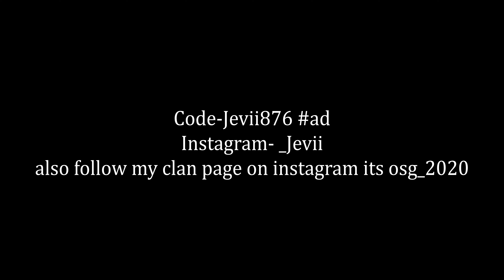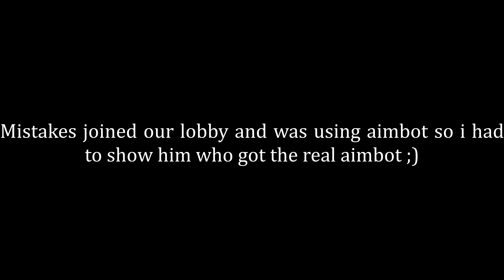So We Killed Ninja & Reverse2k and they said this...